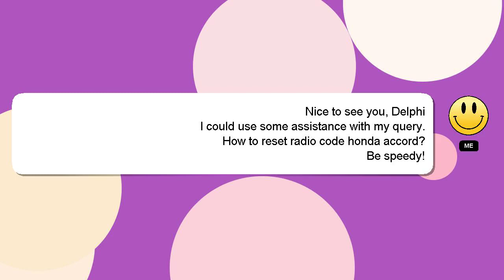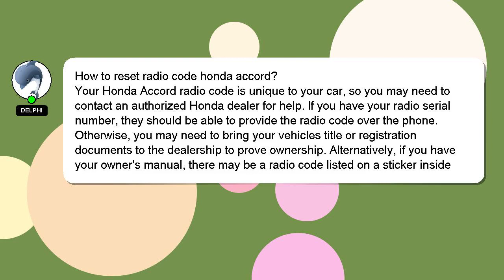How to reset radio code honda accord?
Let me give you a quick introduction about myself, Hey, I am Delphi. I can assist you in discovering answers to your inquiries. - How to reset radio code honda accord?

Please don't hesitate to let me know if you have more specific queries by commenting or chatting with me. I will express my appreciation for your answer by 'hearting' it.

*2 What we are experimenting :*